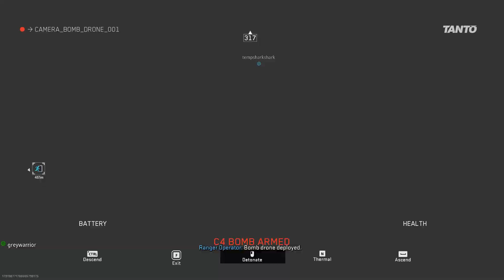Warzone DMZ call of duty 398